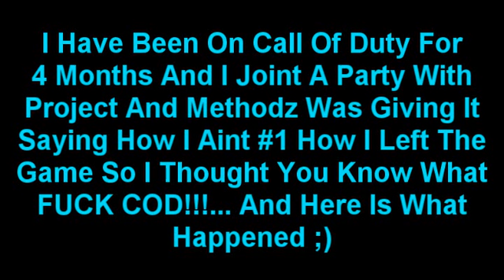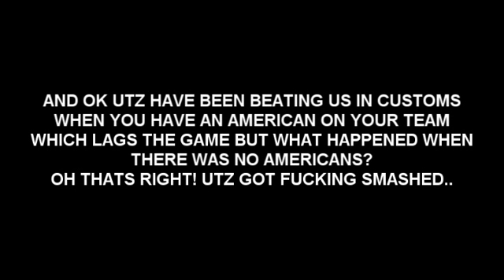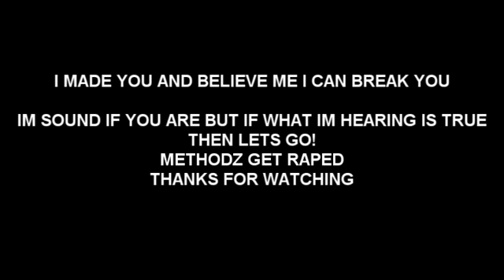X3 II LiQuiD ::Vs:: uTz x Epik x (MeTHoDz xxx)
Story In Vid Enjoy